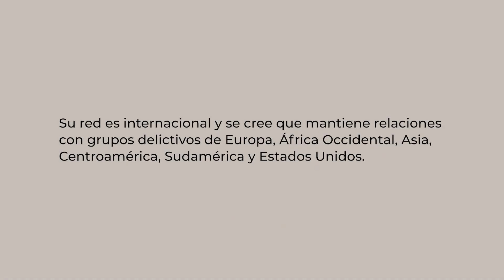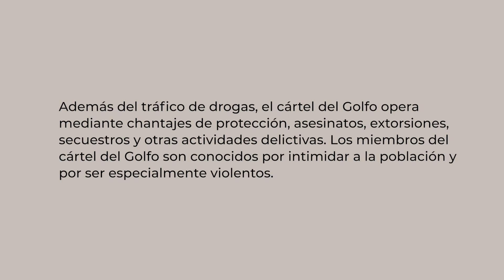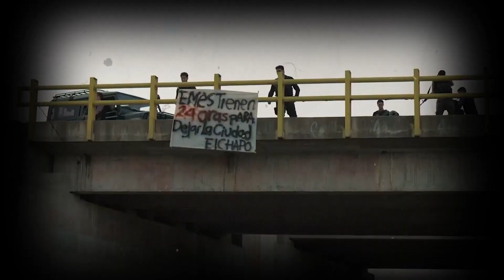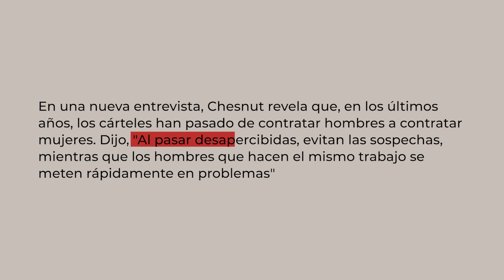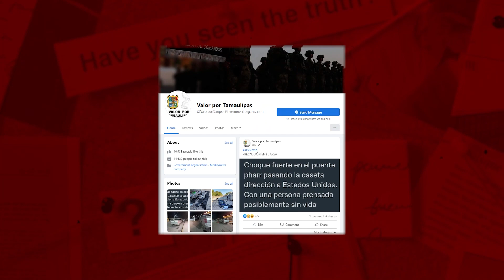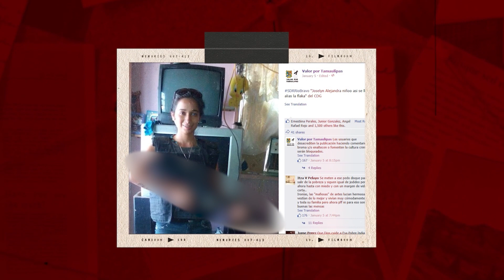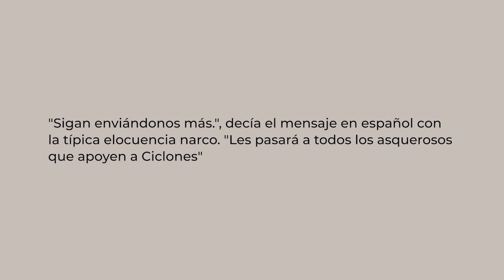La Flaca: La Asesina Más Joven De México